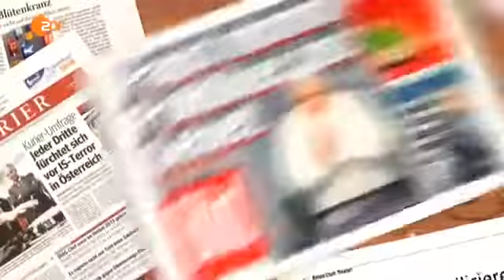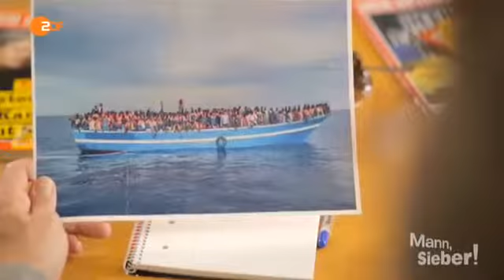Die Blattmacher Mann Sieber ZDF YouTube